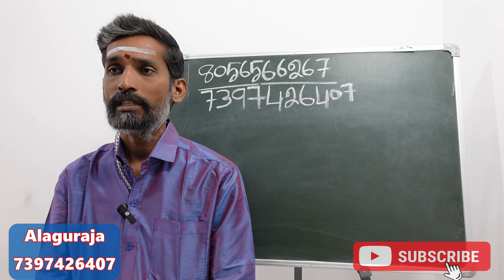குழந்தைகள் படிப்பில் வெற்றி கிடைக்க நல்ல மார்க் வாங்க ஆன்மீக பரிகாரம் | nalla mark vanga pariharam